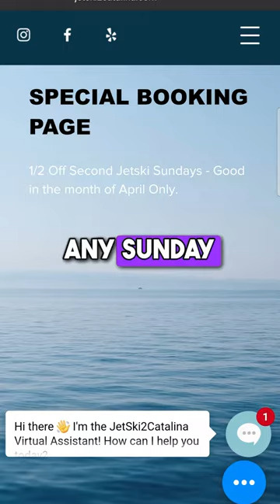Spring Second Ski Sunday!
It's Spring Time!!! Spring Second Ski Sunday is here !!